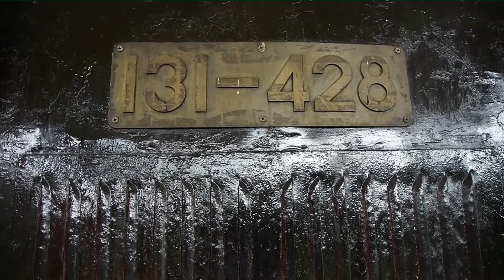DA LAT VINTAGE TRAIN - Vietnam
A trip on the delightfully quaint, turn of the century, French style,  Da Lat train.